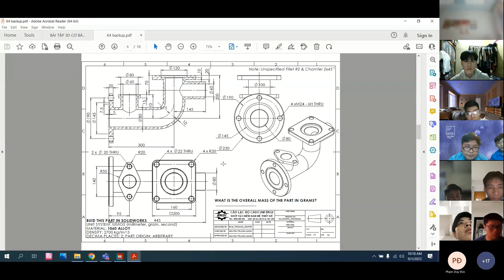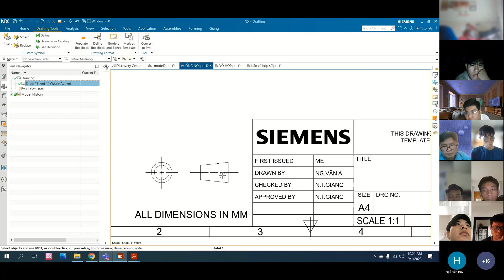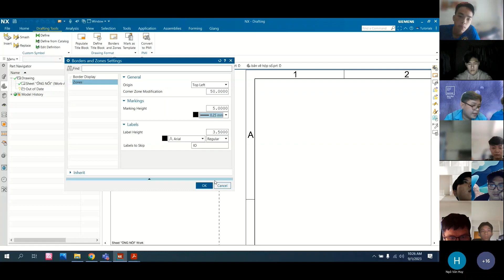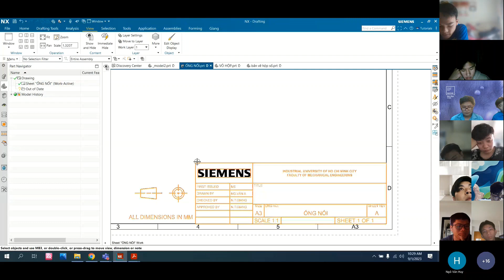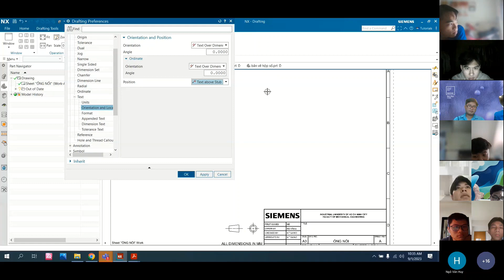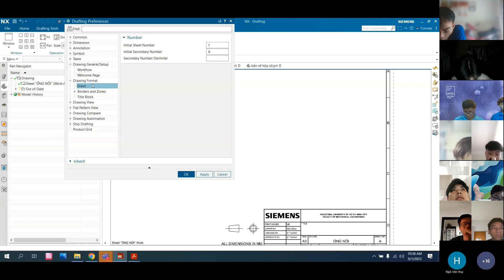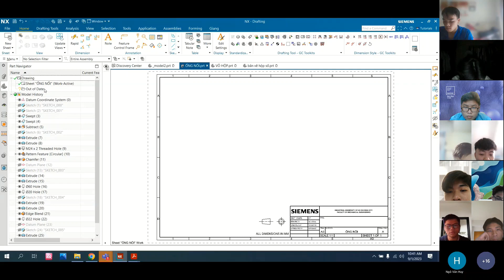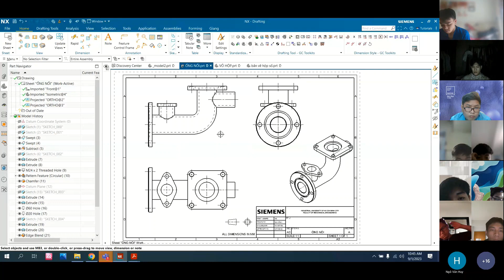BÀI SỐ 13: XUẤT BẢN VẼ CHO CHI TIẾT ỐNG NỐI_PHẦN 1